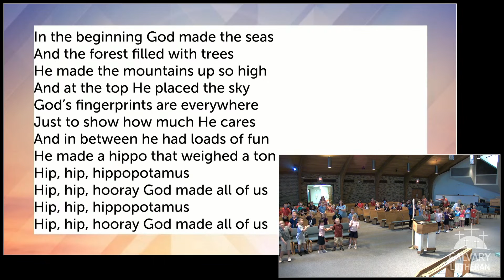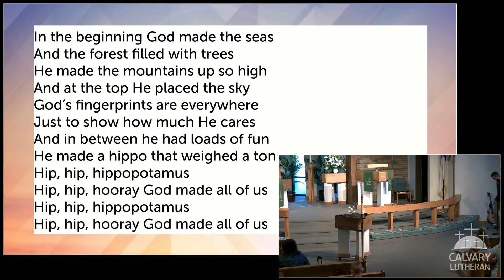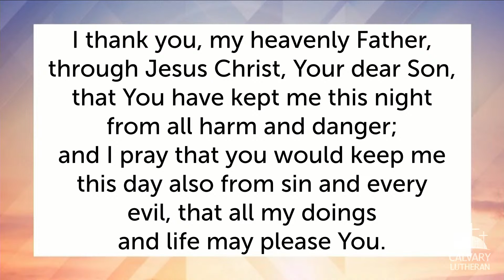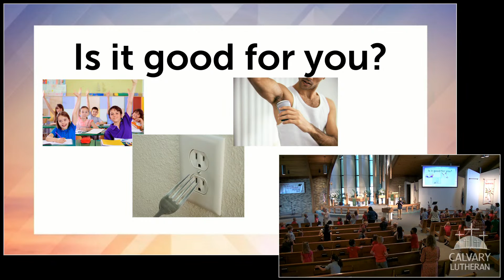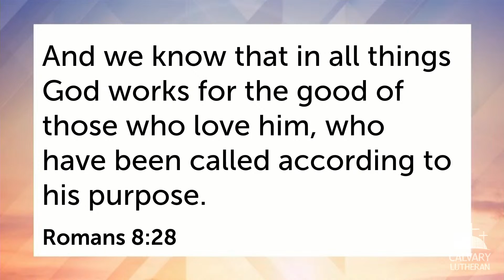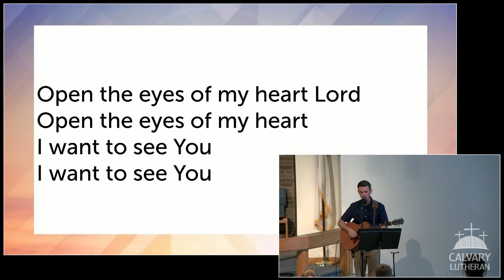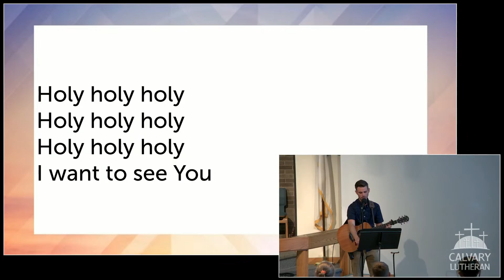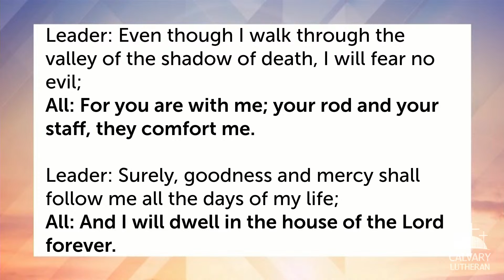K - 3rd Grade Calvary Luth School Opening Chapel (Aug 11, 2021)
Pastor Sam Troemel leads us in our opening worship. This year's school theme is "See the Good" (Romans 8:28)